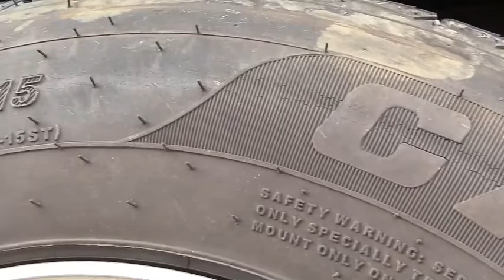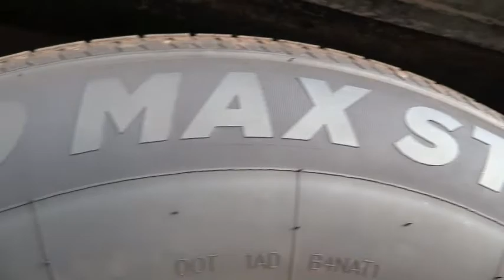Carlisle Trailer Tire Review (Video 68)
It's time for new tires so Ben does a review on our Carlisle Tires after three years of use.

Music
Savanna Sunshine - Dan Henig